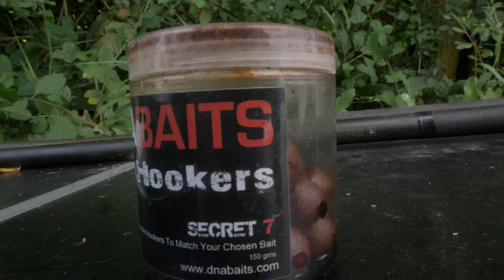***HAULING IN FRANCE!*** VINNY'S VLOG | DNA BAITS | LAC BALEINE | CARP FISHING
Vinny returns for his annual French Special, as he visits the beautiful Lac Baleine in the Champagne region.

What an incredible week this turns out to be for Vinny, with one spot in particular proving to be an absolute banker, with fish after fish returning to feast on his banquet of Secret 7 boilies.

Loads of takes on camera and plenty of carp to more than 50lb – just what we’d expect from another fantastic French Special from Vinny!